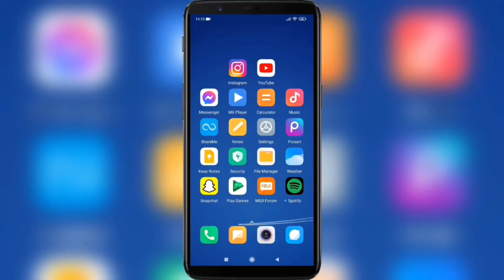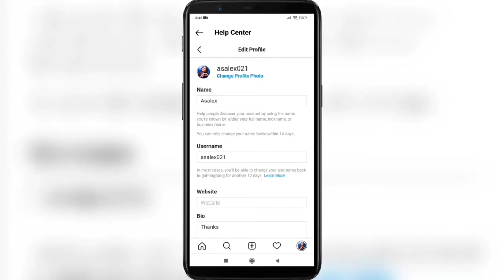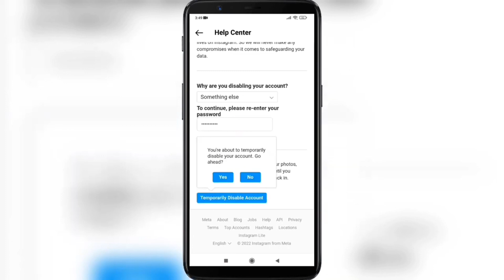How to Deactivate Your Instagram Account | Deactivate/Disable Instagram Account Temporarily